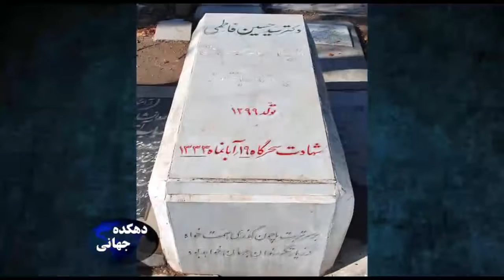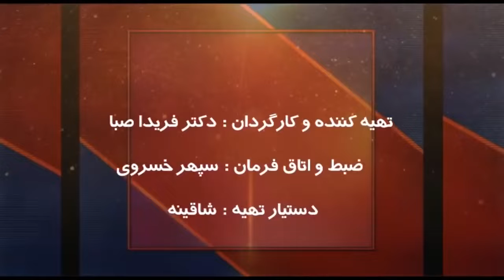Freeda Saba in an exclusive interview with Dr. Hossein Mousavian, Director of "Jebh-e-Melli Iran"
Part 2 of Freeda Saba's exclusive interview with Dr. Hossein Mousavian, Director of "Jebh-e-Melli Iran" (Iranian National Front), the first and most important political party in Iranian history, formed with the leadership of Iran's former Prime Minister and great political leader, Dr. Mohamad Mossadegh in 1949.
 مصاحبه اختصاصی دکتر فریدا صبا با دکتر حسین موسویان، رئیس هیئت اجرائی جبهه ملی ایران، نخستین و مهمترین گروه سیاسی در تاریخ سیاست ایران، که در سال 1328 به رهبری زنده یاد دکتر محمد مصدق بر مبنای ملی گرائی تشکیل گردید.
دهکده جهانی 82